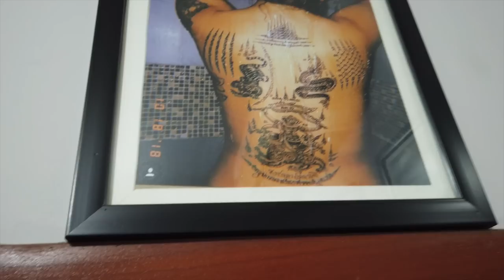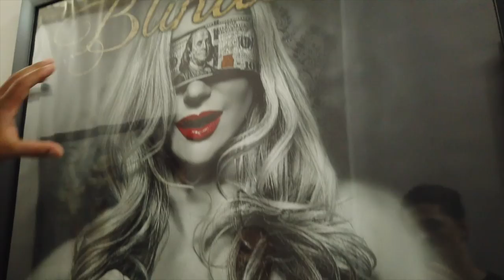Cambodian BBQ & life after deportation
I meet up with some friends for a Cambodian BBQ and talk about life after deportation.